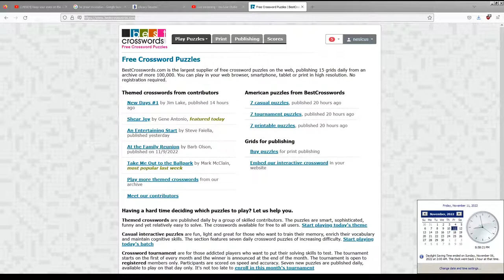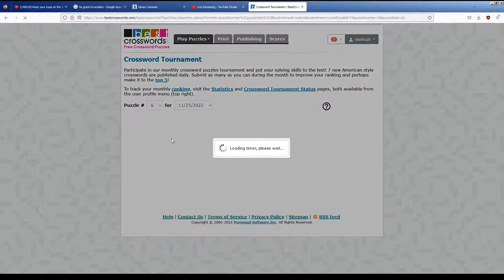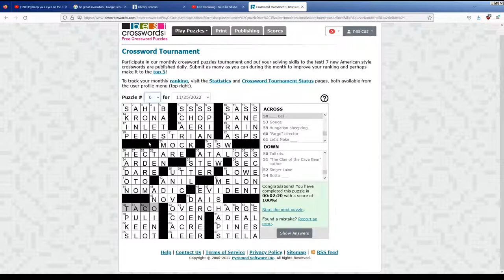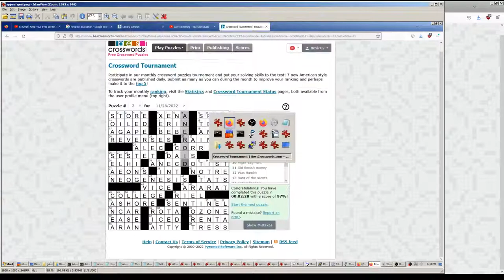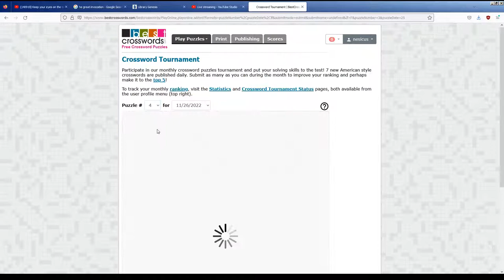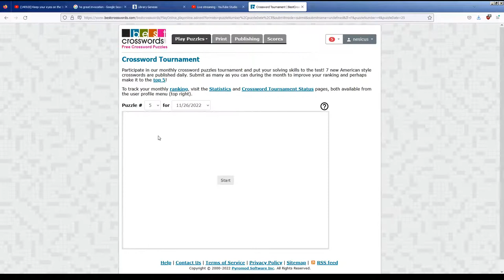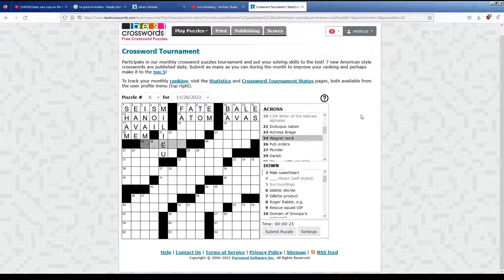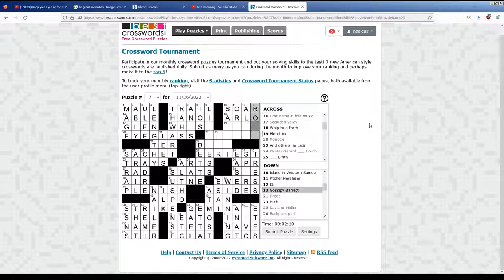BestCrosswords Crossword Puzzle Tournament Live Play